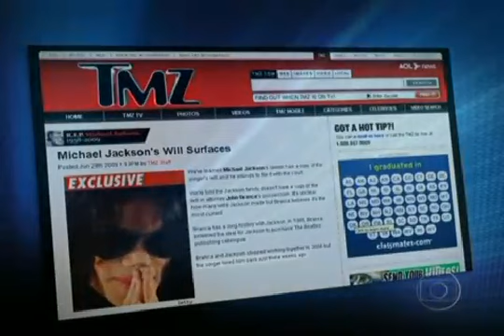Família de Michael Jackson tenta garantir herança do cantor para os filhos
A mãe de Michael Jackson, Katherine, conseguiu a guarda temporária dos três filhos do Rei do Pop. Ela pediu à Justiça da Califórnia para ser administradora de seus bens, para beneficiar os netos.